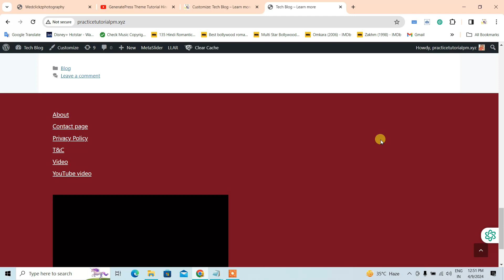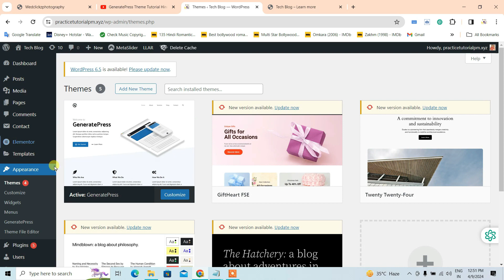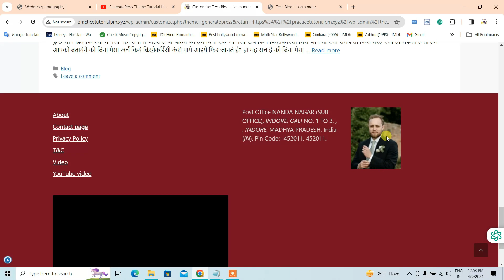How to insert multiple widget in footer in generatepress theme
Generatepress theme ke footer me widget insert kaise kare kya hai tarika konsa function use kare tou janne ke liye sikhne ke liye es video ko shuru se lekar last tak jarur dekhe.